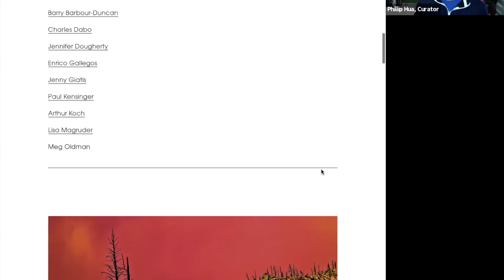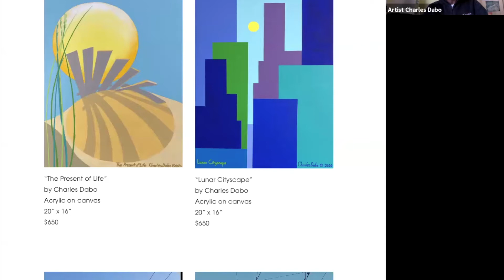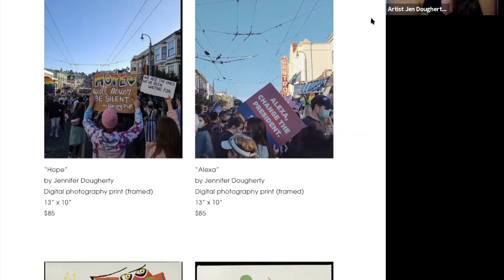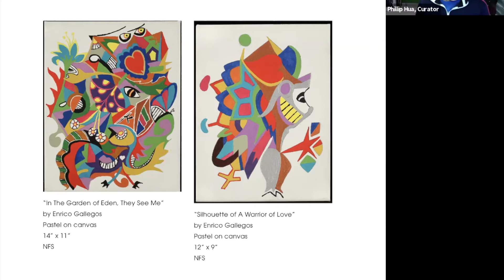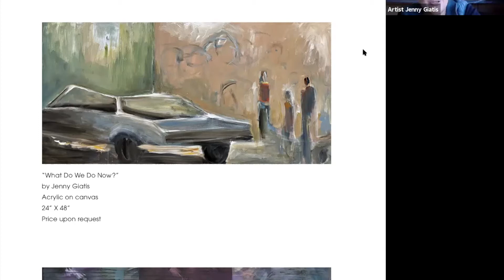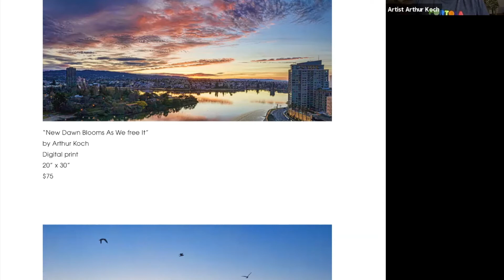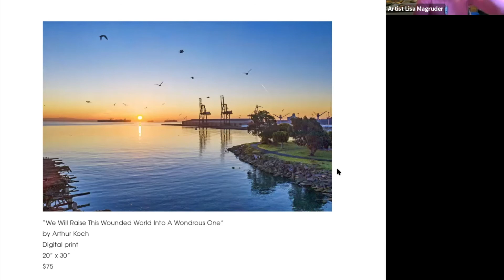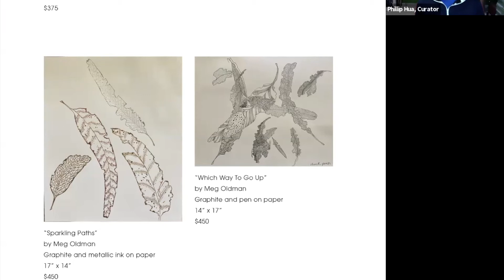AIN Virtual Reception with Portola Artists: "A New Beginning"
Exhibition Curated by Phillip Hua, ArtSpan Artist-Curator

"A New Beginning" celebrates artists from San Francisco's Portola district, tucked away in the southeastern corner of the city between Bernal Heights and the Bayview.

The exhibition forms part of ArtSpan's Art-In-Neighborhoods (AIN) program which brings art into unconventional spaces with local and tourist appeal. AIN creates opportunities for artists to connect with the broader public and for individuals to make unexpected artful discoveries. Due to the COVID-19 pandemic, our AIN partnered-site in Portola has closed. However, we continue to honor the historic neighborhood with "A New Beginning", curated in full by Phillip Hua, ArtSpan artist, curator, and community member.

“A new year. A new administration. A New Beginning. With so much change happening in the world, artists from the Portola district were asked to respond to this change, whether politically or personally. Where does this change take us? What is the catalyst? And how do we adjust?” - Phillip Hua

Exhibiting Artists:
Barry Barbour-Duncan, Charles Dabo, Jennifer Dougherty, Enrico Gallegos, Jenny Giatis, Paul Kensinger, Arthur Koch, Lisa Magruder, and Meg Oldman.